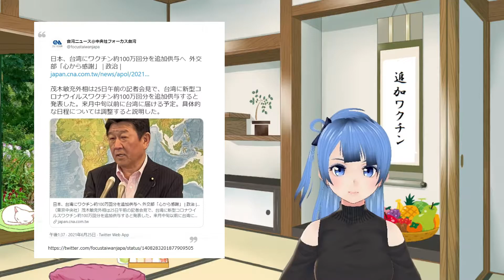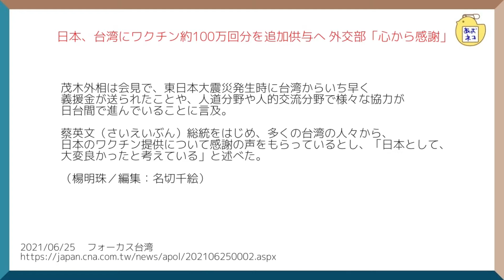【台湾】にワクチン追加提供！アストラゼネカ社製100万回分！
ＡＳＥＡＮ4か国にも支援！

【記事参考サイト】

୨୧┈┈┈┈┈┈┈┈Thanks┈┈┈┈┈┈┈┈┈୨୧
Vroid　テクスチャ
caprice  pola様